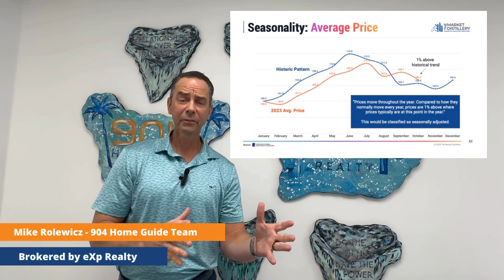Whats happening in the Jacksonville Florida Housing Market? Going behind the October 2023 numbers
🏡 **October Housing Market Update for Jacksonville & Northeast Florida | Steady Prices, Rising Inventory, and Market Insights! 📈**

Welcome back, real estate enthusiasts! In this month's housing market update, we've got some exciting trends and key insights for you regarding the Jacksonville and Northeast Florida housing market.  Data courtesy of the Northeast Florida Assocation of Realtors (NEFAR). We are focused on Duval and St. Johns County single family homes🌴🏠

📉 **Steady Prices Hold Strong:**
One of the standout features in this month's update is the resilience of home prices. Whether you're comparing year over year or month over month, prices are holding steady. This stability provides a favorable environment for both buyers and sellers.

📊 **Rising Inventory Signals Shift:**
While prices remain constant, we're seeing a notable increase in inventory. Almost 47% of active listings are over 60 days old, emphasizing the need for sellers to strategize their pricing early on. A whopping 74% of October sales were on homes less than 60 days on the market, underlining the critical role pricing plays in today's market to ensure a quick sale for the top $. The days of "testing the market" are behind us

⏳ **Median Days on Market & Months Supply:**
The median days on market are on the rise, reaching 40 days, indicating a growing challenge for sellers. However, with a 3.5 months supply of inventory, the market is still favoring sellers, although it's inching closer to a more balanced state.

📉 **Inflation Report & Mortgage Rates Drop:**
In exciting financial news, a positive inflation report has corresponded with a drop in mortgage rates this week. This development might entice buyers who have been on the sidelines, potentially reducing inventory at a time when it typically rises.

🔮 **Looking Ahead to 2024:**
As we approach the end of 2023, we want to hear from you! Where do you see the Jacksonville and Northeast Florida housing market heading in 2024? Share your insights and predictions in the comments below. Your perspective adds depth to our discussions!

Your engagement fuels our community! Also curious to hear your thoughts on where you think the market is headed going into 2024.

Thanks for tuning in, and until next time, happy house hunting! 🏡✨